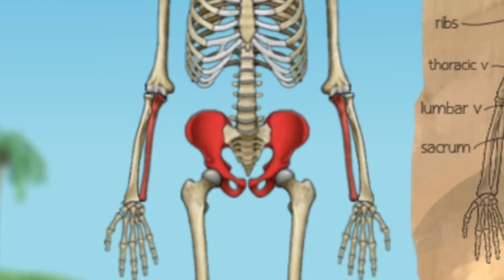Did you know that bones make a boing sound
caleb showed me a bone game called wack-a-bone

ok but actually

I'm just, gonna start doing stupid in between videos that are either minimal edit-funnies, full videos with my friends, or really peaceful nice nature/animal videos while I work on more heavily edited content :) (Animations, OC stuff, Roblox/Gaming sometimes?)

I'm just wanting to start having more fun with my channel and honestly, it's either little videos in between or nothing at all and I feel like these are better than nothing regardless?